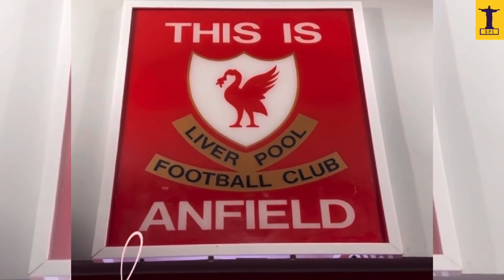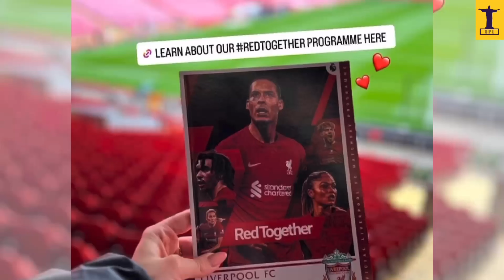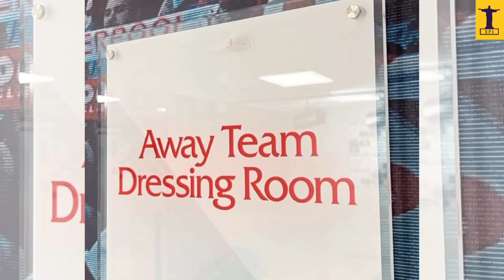ลิเวอร์พูล สเปอร์ส เดือดหลังเกม!!! สถิติสุดแย่ของริชาร์ลิสัน และสถิติสุดเยี่ยมของ เทรนต์ อาร์โนลด์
ฟุตบอลที่สวยงามเป็นการนำเสนอข่าวสารที่ เป็นคลิปวีดีโอภาพบรรยากาศ ที่ไม่มีให้ชมในไฮไลท์
    ฝากกดติดตามให้ช่องเล็กๆ ของเราด้วยนะครับ ทุกยอดไลค์ ทุกยอดวิว ทุกยอดกดติดตาม
คือกำลังใจที่สำคัญในการทำคลิปของผม ขอบคุณจริงๆครับ